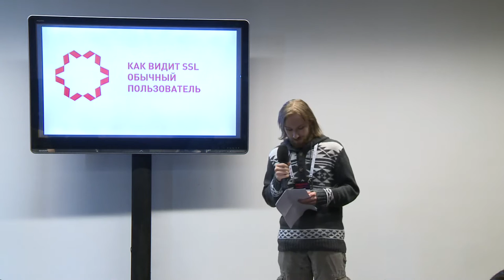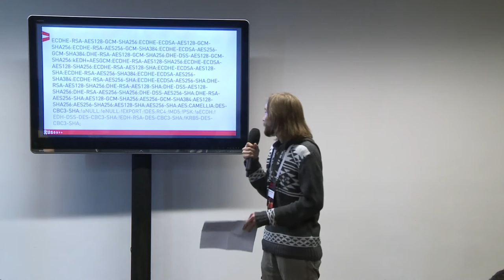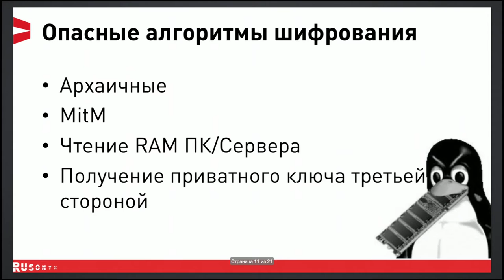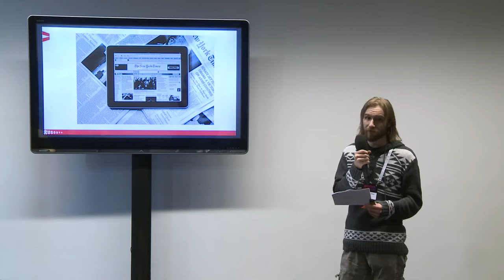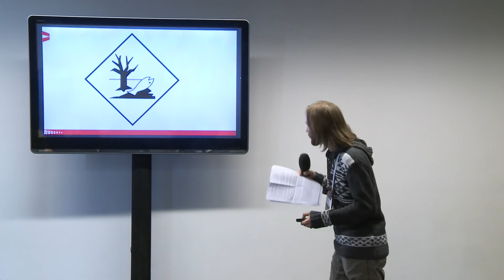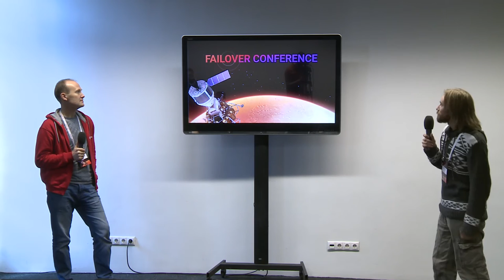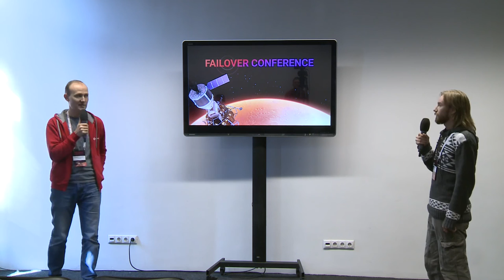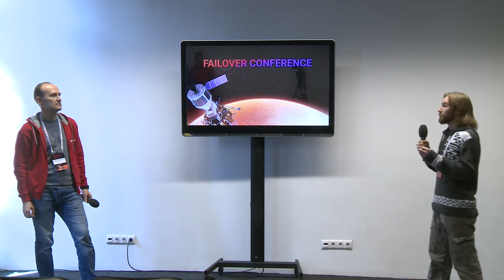Как достичь рейтинга А+ для SSL сертификата на вашем сайте и другие аспекты безопасности хостинга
Игорь Чередниченко, Rusonyx, cистемный администратор хостинга

— Подводные камни SSL, как никого не обидеть.
— Плюсы и минусы стандартного openssl.
— SSL поднимаем скорость согласования.